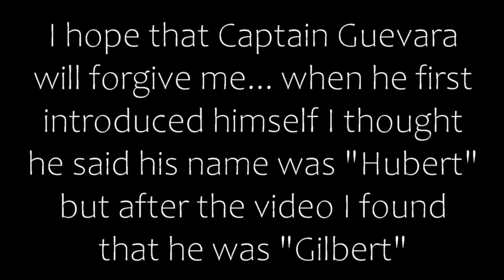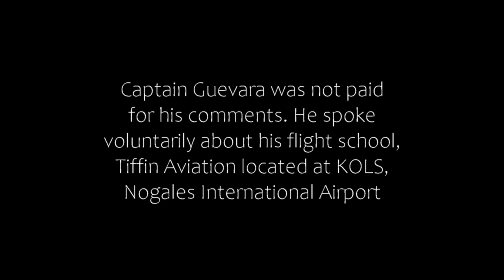Captain Guevara lands his CRJ at Tiffin flight school.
Captain Guevara learned to fly at Tiffin Aviation / TAS Flight School.  Now he is flying home in a very nice CRJ.